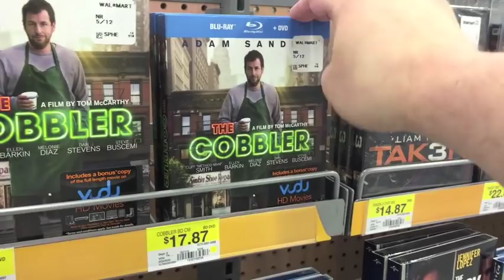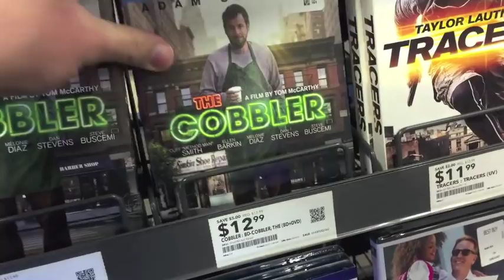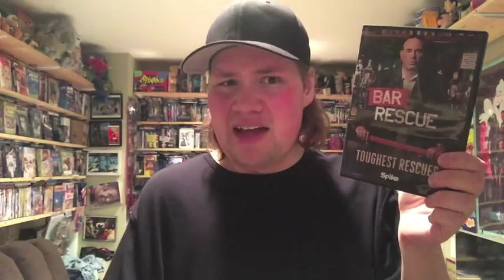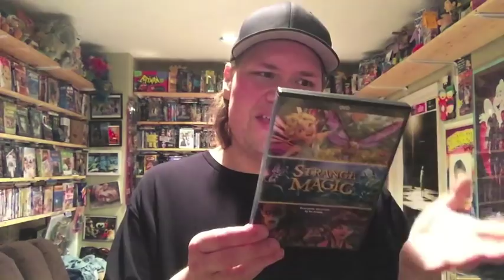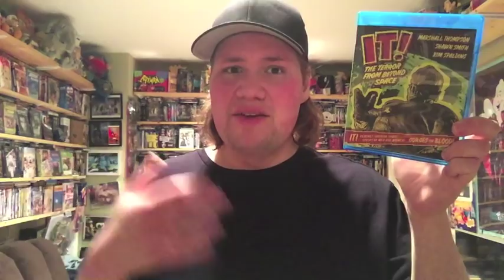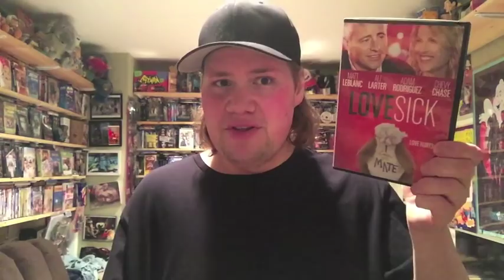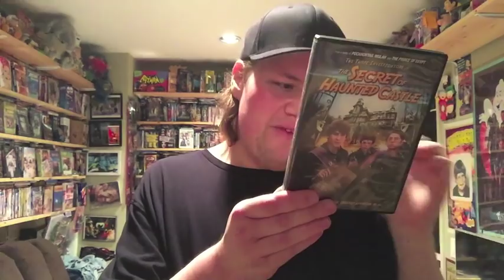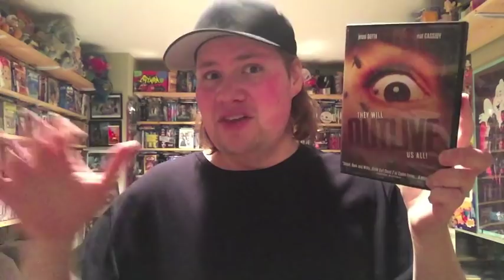Blu-ray / Dvd Tuesday Shopping 5/12/15 : My Blu-ray Collection Series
• (5:10) Bar Rescue – Toughest Rescues

• (5:49) See You in Valhalla : Directed by Jarret Tarnol – Starring Sarah Hyland, Bret Harrison, Steve Howey, Odeya Rush

• (6:46) Strange Magic : Directed by Gary Rydstrom – Starring Alan Cumming, Evan Rachel Wood, Elijah Kelley, Kristin Chenoweth, Maya Rudolph

• (8:05) Cymbeline : Directed by Michael Almereyda – Starring Ethan Hawke, Ed Harris, Milla Jovovich, John Leguizamo, Dakota Johnson

• (9:37) Extremities  : Directed by  Robert M. Young – Starring Farrah Fawcett, James Russo, Alfre Woodard, Diana Scarwid, Sandy Martin

• (10:47) It! The Terror from Beyond Space : Directed by Edward L Cahn – Starring Marshall Thompson, Ann Doran, Dabbs Greer, Paul Langton

• (11:29) Love Sick : Directed by  Luke Matheny – Starring Matt Leblanc, Ali Larter, Adam Rodriguez, Ashley Williams, Chevy Chase

• (12:13) Gabrielle : Directed by Michael Conroy – Starring Michael Madsen, Michael Anthony Coppola, Paul Lussier

• (13:17) My Dad’s a Soccer Mom : Directed by Randall Stevens – Starring Lester Speight, Skai Jackson, Wendy Raguel Robinson, Tracey Gold

• (14:06) A Blood Story : Directed by Joe Hollow – Starring Camden Toy, Mindy Robinson, Mark Hanson, Melanie Robel, Debra Lamb, Robert Z’dar, Linnea Quigley

•(14:50) The Secret of Haunted Castle aka The Three Investigators and the Secret of Terror Castle : Directed by Florian Baxmeyer – Starring Chancellor Miller, Nick Price, Cameron Monaghan, James Faulkner

•(15:41) The Lady in Black

•(16:10) Zombie Exorcism aka Opstandelsen : Directed by Casper Haugegaard

• (16:50) The Will Outlive us All! : Directed by Patrick Shearer – Starring Jessi Gotta, Nat Cassidy, Alyssa Simon, Gavin Starr Kendall

* (17:39) Welcome to Sweden : The Complete 1st Season – Starring Greg Poehler, Josephine Bornebusch, Lena Olin